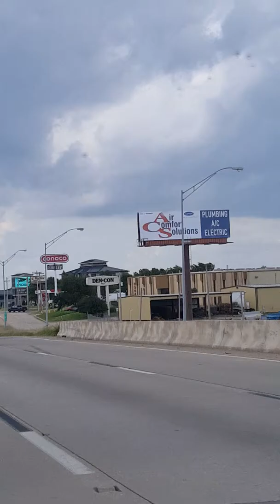Storm Chasers Got Jokes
When you live in Oklahoma, you just have to laugh about it.